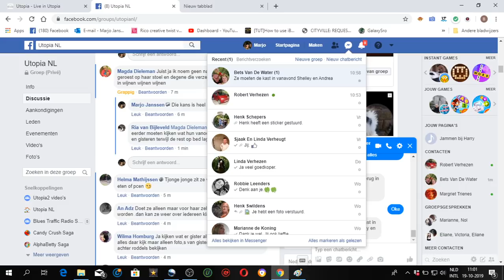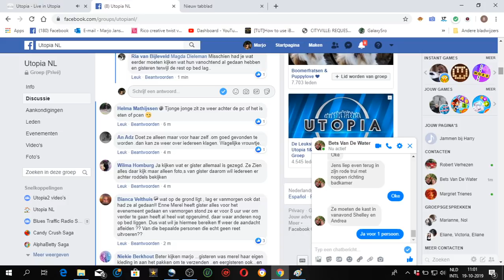Merel begint het naar haar hoofd te stijgen.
Merel is zo vol van zichzelf dat ze zich nu al als winnaar ziet. Ik hoop dat het een nachtmerrie word voor jou Merel.